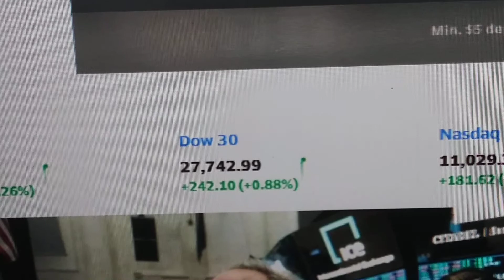Arrr, i loves me pot-o-gold